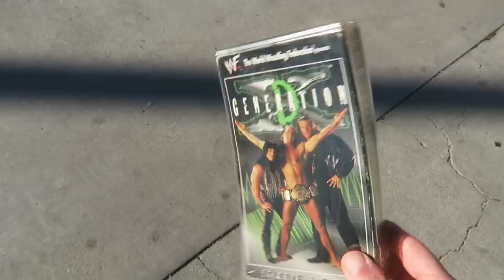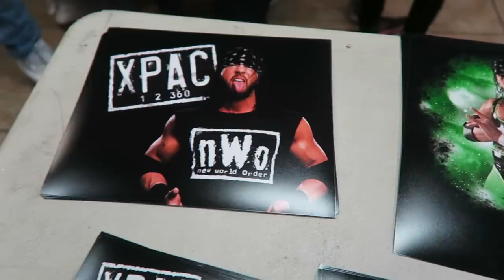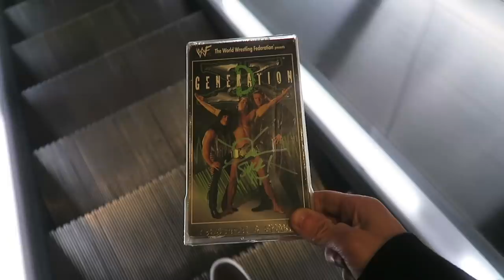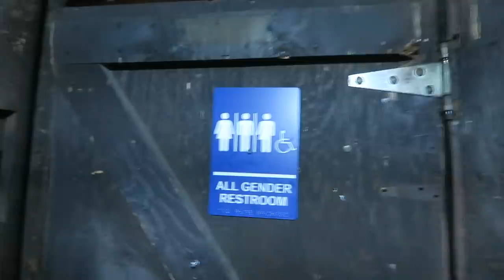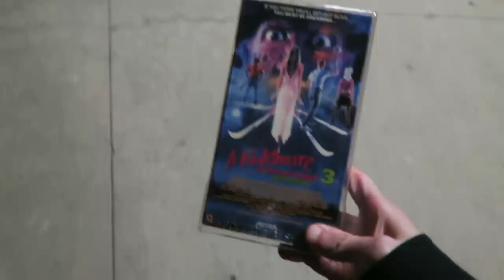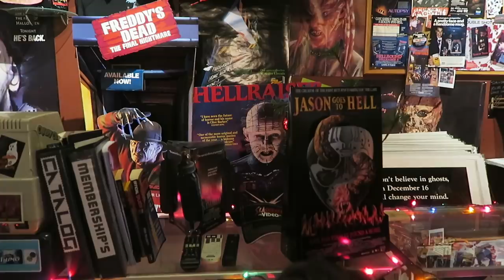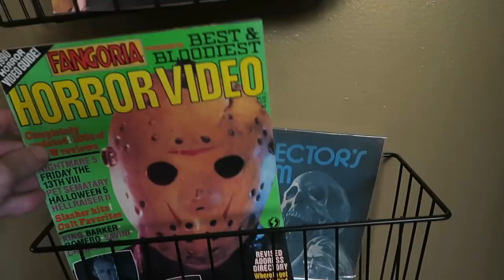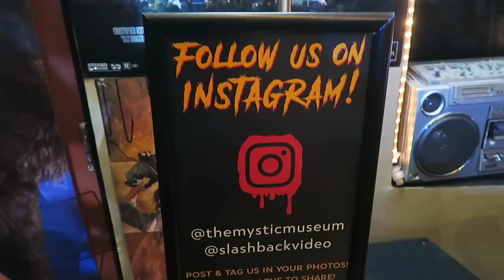Movie Night with the Dream Warriors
AN HOUR TO KILL links -

AMAZON PRIME (USA):

AMAZON PRIME (UK):

In this video, I head to The Wrestling Guy Store in Huntington Park for an X-Pac (aka Sean Waltman) meet and greet.  Then I meet up Arron and some of the other crew at Tin Horn Flats.  We go to a very special screening of A Nightmare On Elm Street 3: Dream Warriors at the Mystic Museum / Slashback Video.  Some of the actors from the film were in attendance; Bradley Gregg, Ira Heiden and Penelope Sudrow.  We finish the night at Bob’s Big Boy and I get a special gift.